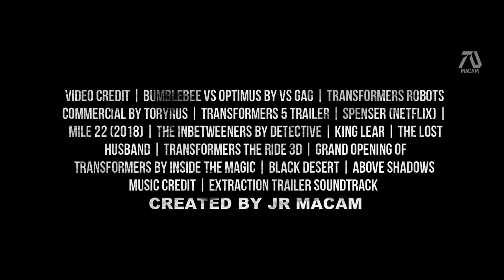TRANSFORMERS 8 Trailer (HD) Mark Wahlberg, Megan Fox | Prequel Optimus Prime Returns | Fan Made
I personally call fan made trailers or concept trailers 'dream trailers' because I believe that they are a form of inspiration to fans. Instead of being discourage that their dream movie will never happen, dream trailers become a symbol of hope, that there is a possibility through popularity. Along with that the experience is unique and REALISTIC as possible. ​

Amar Milano
Nazzaria Grendanin
Danielle Moore
Jazmyn
Lynn Queen
James Johnson
Editing Details:

This concept was inspired by the Bumblebee concept trailer, seeing how much sources is available. Including Universal Studios Transformers clips, commercials etc... I am not a big Transformers fan, but I remember always liking it. I wanted to bring the original cast to this so I put Megan Fox.

The concept of this is suppose to make Optimus Prime the villain. Kinda like Loki in Avengers, later on knowing he is controlled by the bad guys. My favorite connection is when Mark Wahlberg calling Megan Fox to his car, clips from Spenser and the video game commercial of Megan Fox running towards it. The clip of the girl going into the car was actual not Megan Fox but a clip from a Bumblebee commercial in China.

The conversation in the end "they framed me" was from the Spenser film then I connected the film from Above the Shadows of Megan Fox showing her talking with the line from Mile 22 of a girl saying "Because your mentally disable". I thought the soundtrack Extraction film is pretty cool for this concept.

This trailer was originally entitled The Rise of Unicron but since the recent news announcement of the official title it has been changed to Rise of the Beasts.
►VIDEO CREDIT | BUMBLEBEE VS OPTIMUS BY VS GAG | TRANSFORMERS ROBOTS COMMERCIAL BY TORYRUS | TRANSFORMERS 5 TRAILER | SPENSER (NETFLIX) | MILE 22 (2018) | THE INBETWEENERS BY DETECTIVE | KING LEAR | THE LOST HUSBAND | TRANSFORMERS THE RIDE 3D | GRAND OPENING OF TRANSFORMERS BY INSIDE THE MAGIC | BLACK DESERT | ABOVE SHADOWS
MUSIC CREDIT | EXTRACTION TRAILER SOUNDTRACK